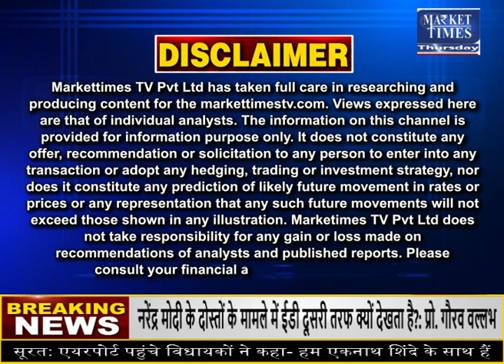झमाझम बारिश के लिए हो जाएं तैयार